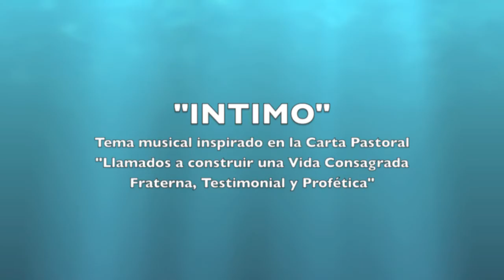Carta Pastoral 2018, de Mons. Julio Parrilla, Obispo de Riobamba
La presentación de la Carta Pastoral, "Llamados a Construir una Vida Consagrada Fraterna, Testimonial y Profética", escrita por Mons. Julio Parrilla, se realizó el Miércoles 14 de Marzo 2018, en el Auditorio Juan Pablo II.